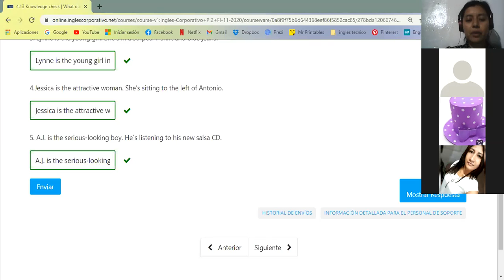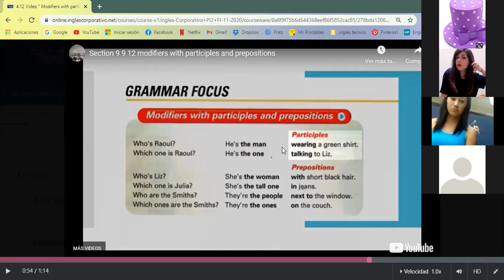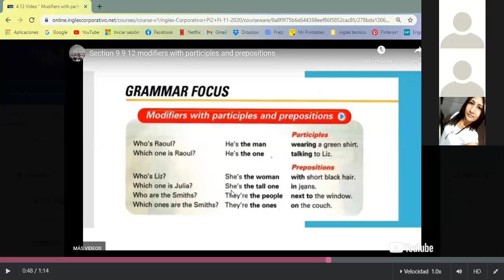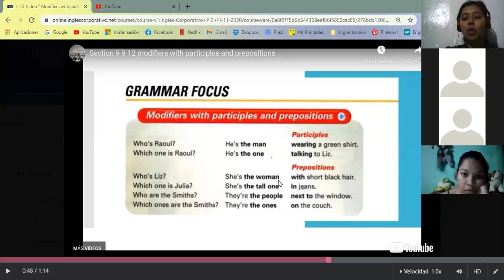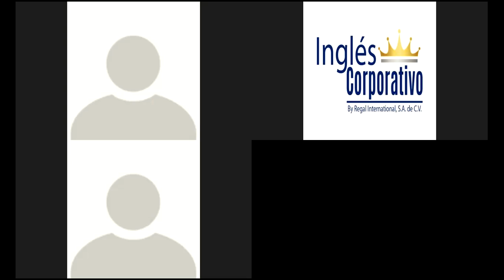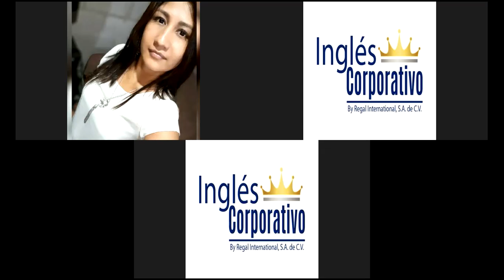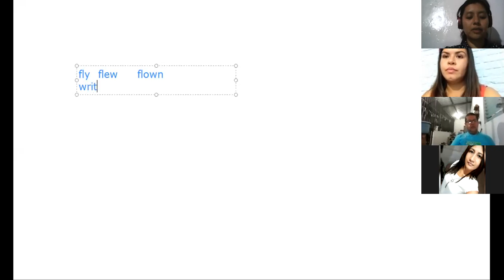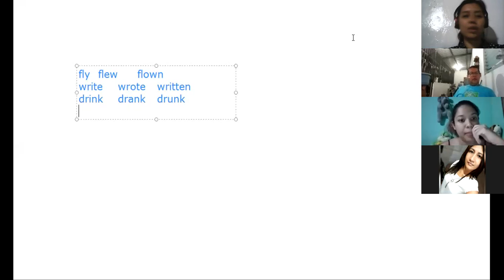Ingles Corporativo-Modifiers with Particles and Prepositions